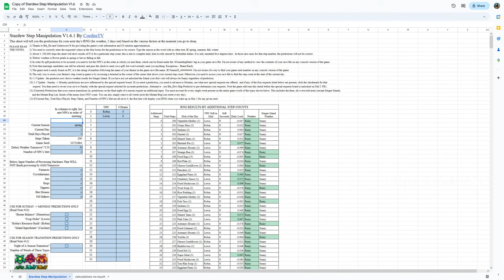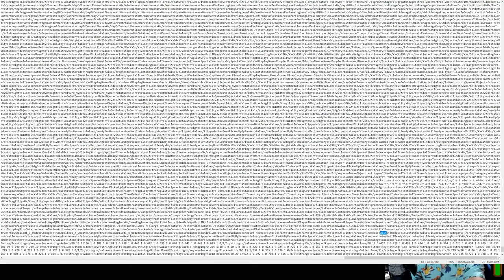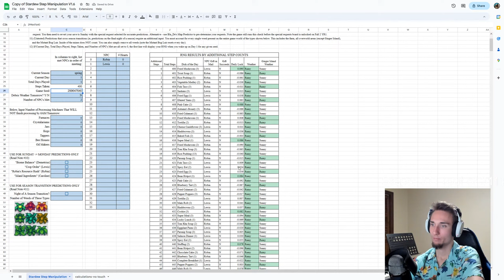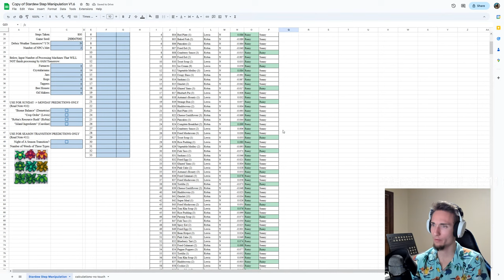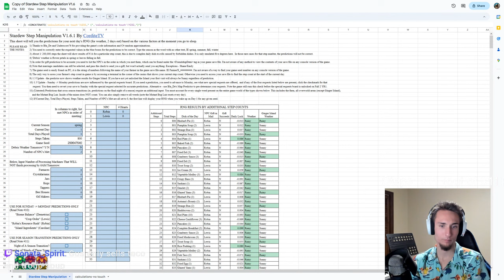Making as Much Money as Possible Day 1 - Attempt 2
The start of a new MIN/MAX run, utilizing every tool to make the most amount of money as possible. Will be attempting day 1 many times to get it as close to perfect as possible.

I'm using Blade's seeds from the Penny marriage run, and taking a lot of inspiration from Piano_Addict's 100 M run. First day is clay farming for money for copper, pepper poppers, coffee, and maybe pack upgrade. I plan to fish in combination with more clay farming days 2-4 to hopefully get lucky with treasure chests.